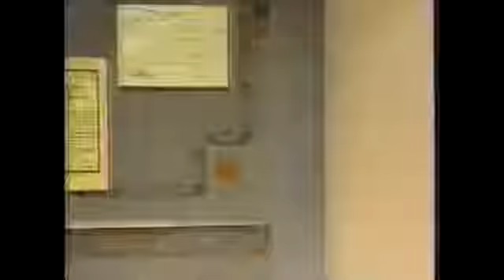interview with James Cameron on the making of the '"ABYSS" september 1989